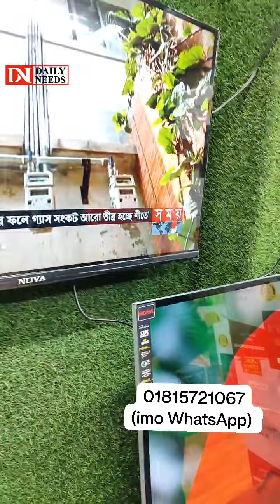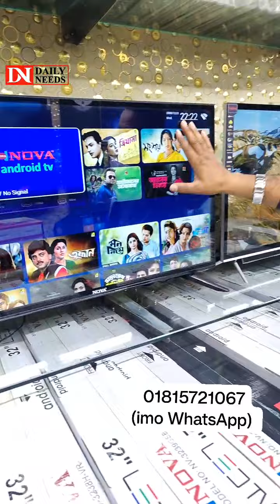বাকীতে বিক্রি হচ্ছে সব কিছু 😳এবার প্রবাসীদের জন্য টিভি-রাইস কুকার-রুম হিটারসহ সবকিছু বাকীতে দিচ্ছে 😳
বাকীতে বিক্রি হচ্ছে সব কিছু 😳এবার প্রবাসীদের জন্য টিভি-রাইস কুকার-রুম হিটারসহ সবকিছু বাকীতে দিচ্ছে ইকরাম ভাই 😳
Shop Address: Nipton Electronics
দোকান নাম্বার ২৪৮ , ২য় তলা, বাটা শোরুম এর সামনে, এস আর টাওয়ার ,উত্তরা হাউজবিল্ডিং , ঢাকা